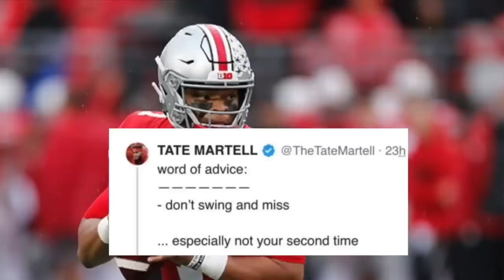Why Did TATE MARTELL FAIL at UNLV...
Tate Martell is one of the most polarizing names in football. He was a five star prodigy, but sadly his time in college did not go to plan. He struggled at Ohio State and Miami before he went home to Vegas to try and save his career, even that didn't work and he retired, what went wrong?